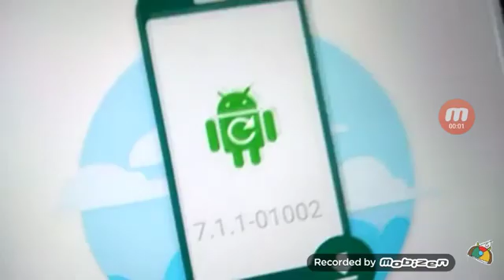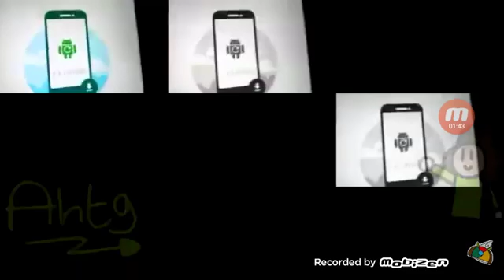Videoyoshi3ghyo Manly Style - Sparta Fast Remix